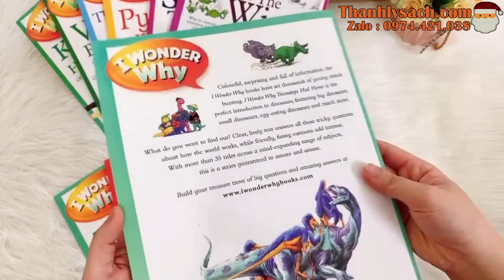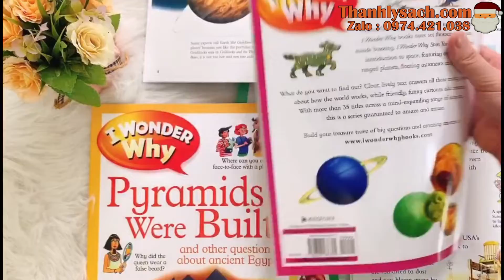Review - Bộ sách I wonder why - Em tự hỏi vì sao - 10 cuốn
Bộ sách Em tự hỏi VÌ SAO – I wonder why – Trọn bộ 10 cuốn kèm flie nghe
Là bộ sách “Không thể thiếu – nhất định phải có” không chỉ cho các con mà cho cả các bậc phụ huynh, giáo viên để đồng hành cùng con trên con đường Trinh Phục kiến thức rộng lớn bao la
Các con có rất nhiều câu hỏi TẠI SAO? NHƯ THẾ NÀO? KHI NÀO? ……Bạn Bo nhà em thích trăng sao suốt ngày hỏi : tại sao ban ngày không thấy ông trăng đâu? tại sao buổi tối con không thấy ông mặt trời? ông mặt trời đi ngủ hả mẹ? Tại sao ngôi sao nhỏ thế nhỉ mẹ nhỉ?…… Rồi thì tai sao chim cánh cụt có cánh lại không biết bay?….. Kim tự tháp được xây dựng như thế nào hả mẹ?….Và còn hàng nghìn câu hỏi tại sao khác trong đầu của một đứa trẻ. Mẹ và bé hãy tìm câu trả lời trong bộ sách này nhé. Con sẽ mắt chữ A, mồm chữ O…. À, thì ra là thế . Giống như bạn Bo nhà em mỗi khi phát hiện ra điều gì mới thì rất phấn khởi: “À” dài giọng ra cứ như mình phát hiện ra CHÂU MỸ ấy.
10 cuốn gồm:
Penguins Can’t Fly
The Sun Rises
Stars Twinkle
The Wind Blows
Triceratopa had Horns
Volcanoes blow their tops
There’s a hole in the sky
The Sea is Salty
Pyramids were Built
Kangaroos have Pouches
Sách Bìa mềm
Kích thước: 28.5×20.5 cm
Độ tuổi phù hợp: từ 7 tuổi